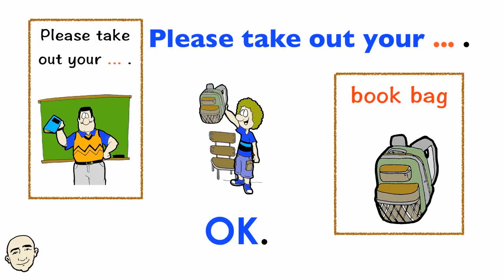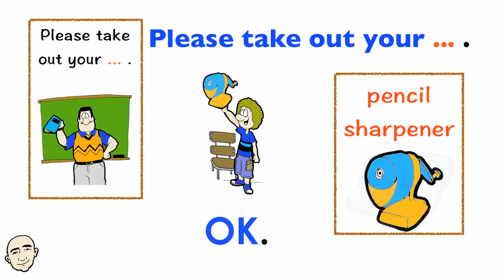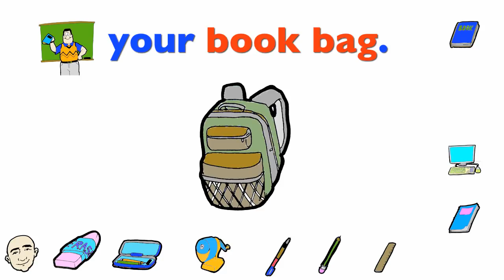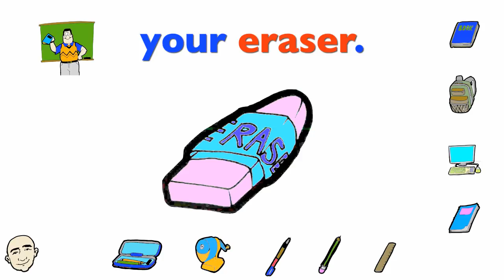Please Take Out Your... - School Instructions | English Conversations | Mark Kulek - ESL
In this video, you will learn to use the phrase: Please take out your ..., for school instructions and school items found there. Each vocabulary item is illustrated for better understanding. Sentences are color coded so that you can see how the grammar is structured. With each vocabulary pattern, you will be able to repeat after Mark and will be able to practice on your own. This will help with your vocabulary, speaking and fluency skills.

Language in use:
Please take out your book. OK
Please take out your book bag. OK
Please take out your computer. OK
Please take out your notebook.  OK
Please take out your ruler. OK
Please take out your pencil. OK
Please take out your mechanical pencil. OK
Please take out your pencil sharpener. OK
Please take out your pencil case. OK
Please take out your easer. OK

Here are my ebooks:

25 Short Simple Conversations Volume One:

25 Short Simple Conversations Volume Two

About Mark's Channel:

This channel is designed for students, teachers and anyone wanting to learn English.